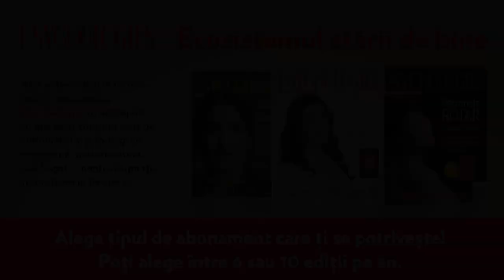Oglindă, oglinjoară, cine este cea mai frumoasă din țară? cu Adina Moraru Dan și Neli Pfeiffer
Vă invităm la o incursiune în universul nostru interior, la emisiunea În căutarea stării de bine alături de Simona Nicolaescu, realizator și psihoterapeut și invitatele sale, Adina Moraru Dan, psiholog clinician specialist și psihoterapeut și Neli Pfeiffer, specialist cosmetică apicolă.